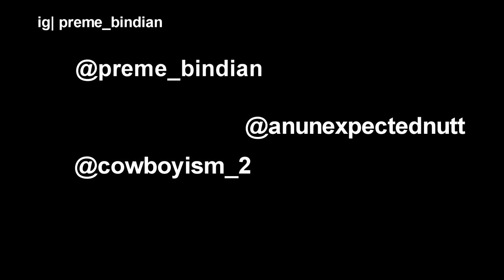Top 10 Worst Places In Pensacola Fl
Actually more than 10. I got NA Educations